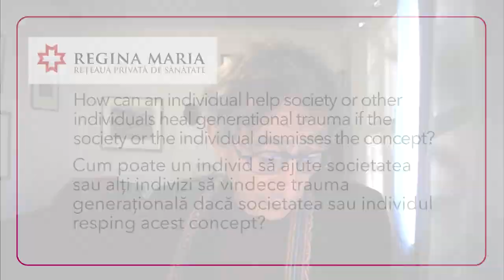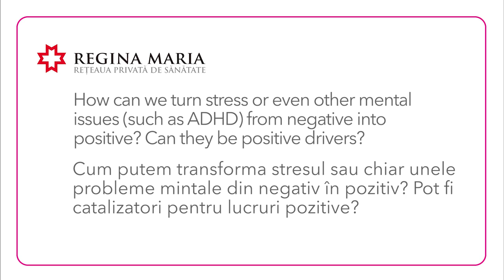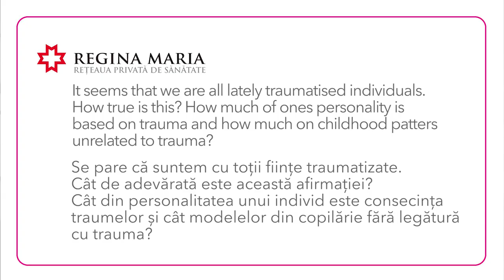Dr. Gabor Maté on generational trauma, stress and healing | habits by Republica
In an intimate conversation facilitated by The Society of Healthy People, Romanian psychotherapist Dr. Gabriel Cicu talks generational trauma, stress and healing with world renowned therapist Dr. Gabor Maté.

This video is part of a larger conversation with Dr. Maté that will be available soon on the habits by Republica platform.

habits by Republica is a project made possible with the help of REGINA MARIA - the private health network